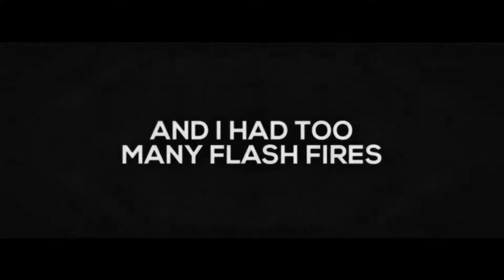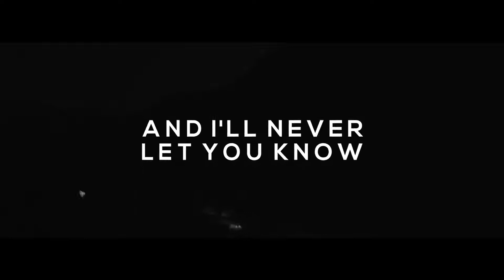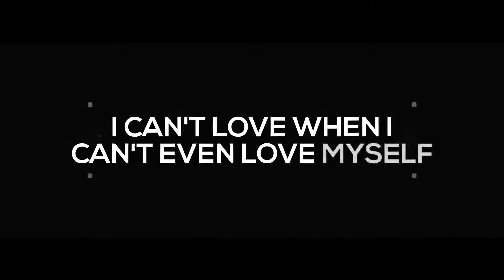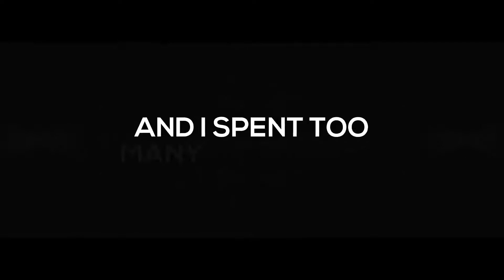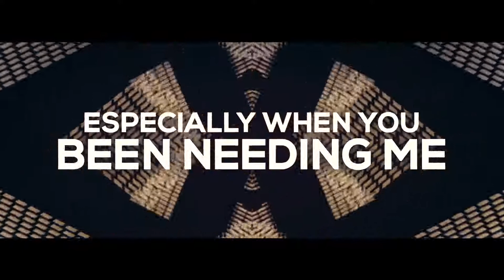DRUGS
'Cause I had the best of the worst sides
And I had these lungs, oh
And I had too many flash fires
That I just let them burn
'Til my chest is on fire
And my head just won't die
I guess I'm lying 'cause I wanna
I guess I'm lying 'cause I don't
'Cause I just feel so tired
Like it's move or slowly die
You say, you ain't you when you're like this
This ain't you and you know it
But ain't that just the point?
How to let go, who said this must be all or nothing?
But I'm still caught below
And I'll never let you know
No, I can't tell you nothing
'Cause I'm a fucking mess sometimes
But still I could always be
Whatever you wanted but not what you needed
Especially when you been needing me
And I'll say what I don't mean
Just 'cause I wanted or maybe I need it
Swear lying's the only rush I need, yeah
'Cause all I needed was some words to say
That all these feelings don't mean shit to me
'Cause it's all just chemicals anyway, anyway, yeah
And I got way too many routes to take to make this all just go away
And find another heart to break, so heartless with these words I say
Just saying what I'm supposed to say 'cause I had nothing for you
I can't love when I can't even love myself
Things I would rather be, thoughts at the back of my head but I'm addicted to hurting
And I got these lungs, yeah
And I spent too many late nights
Just thinking a hole in the earth
'Til the sky is on fire
And my head still won't die
I guess I'm lying 'cause I want to
Like I need something to come alive
She said, "you ain't you when you're like this
This ain't you, what you done?"
And I said, "That's the point"
And you don't know how to let go
Who said this must be all or nothing?
'Cause I'm a fucking mess inside
Swear lying's the only rush I need, yeah, yeah, yeah, yeah
Yeah I need it, I need it, yeah, yeah, yeah